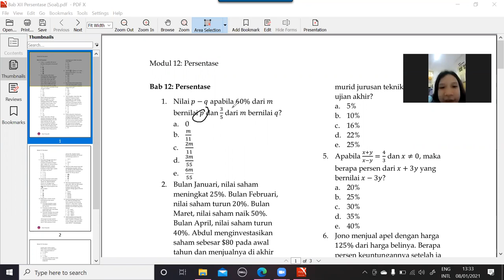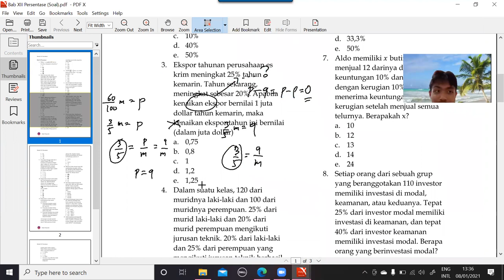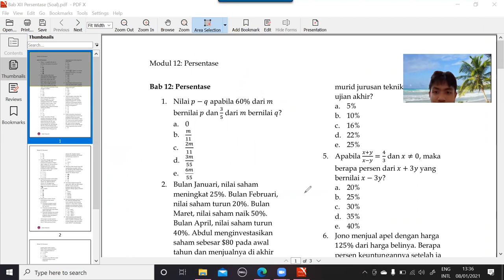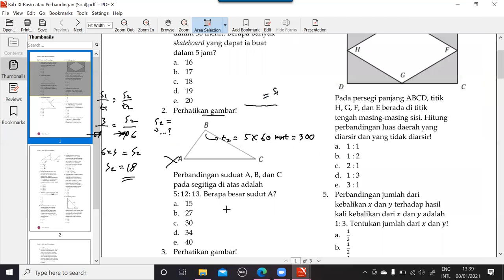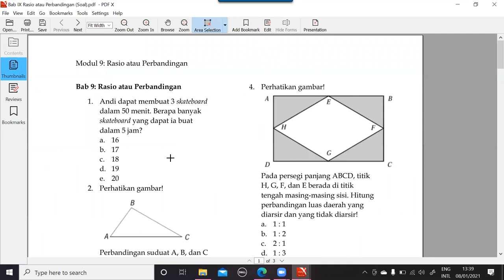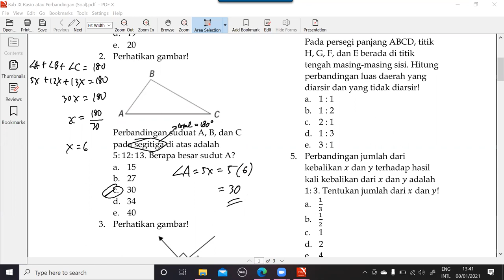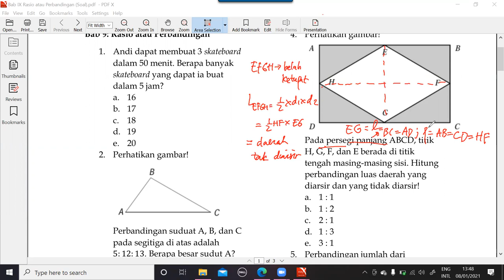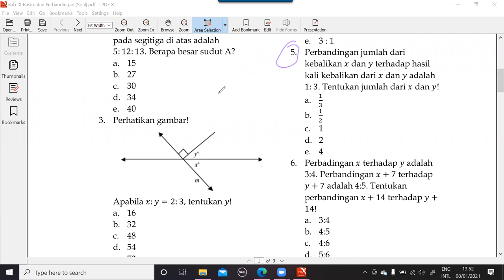Rasio atau Perbandingan